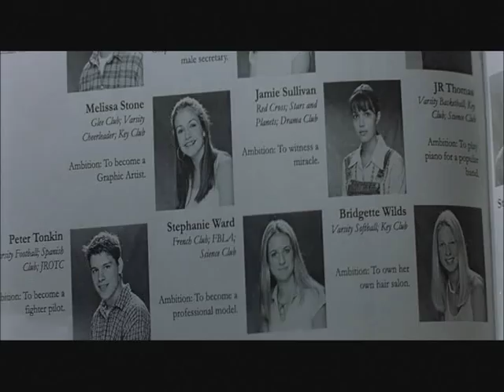A Walk To Remember - Only Hope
Music video of A Walk To Remember, set to Mandy Moore singing Only Hope.